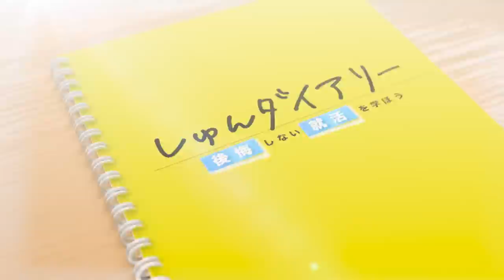内定した君たちへ伝えたいこと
【内容】
0:00 ダイジェスト
0:17 企画説明
0:43 残りの学生時代の過ごし方
2:05 入社までのオススメの本は？
2:39 初めて歴史を読む方にもオススメの本
3:16 同期にリードするためにやるべきこと
4:59 曽和さん・池上さんの学習法
7:02 この会社で合ってるの？
8:38 今日のまとめと感想
9:32 新社会人の方へ(曽和さんメッセージ)
10:07 新社会人の方へ(池上さんメッセージ)

【出演者】
池上さん

曽和さんの会社の新卒採用はこちらから